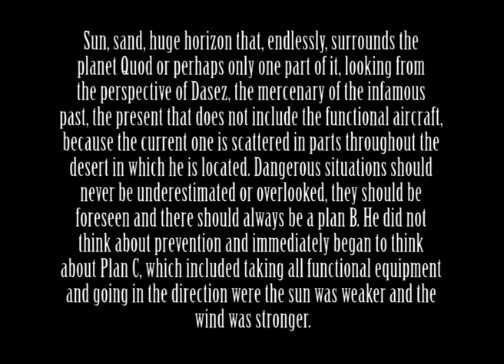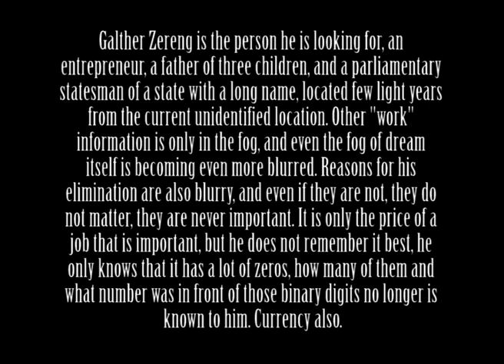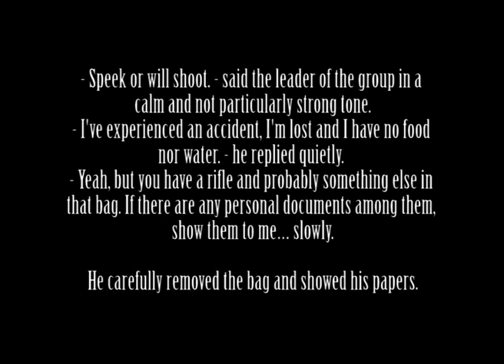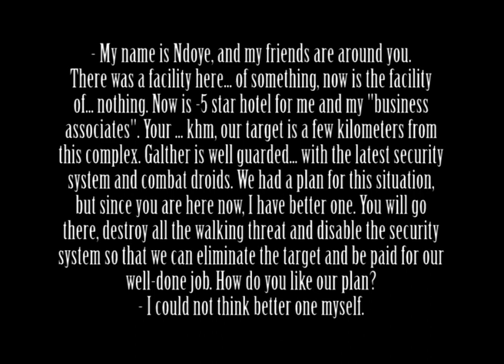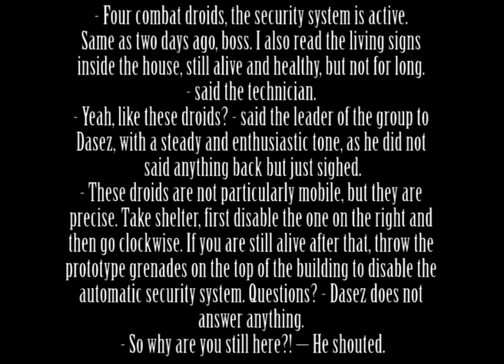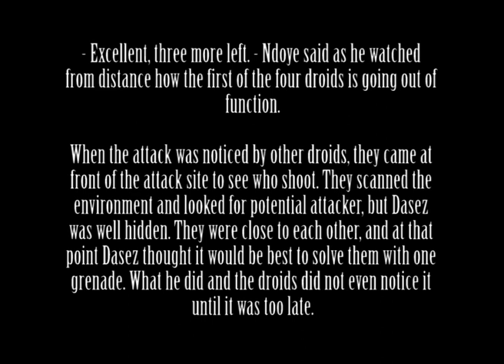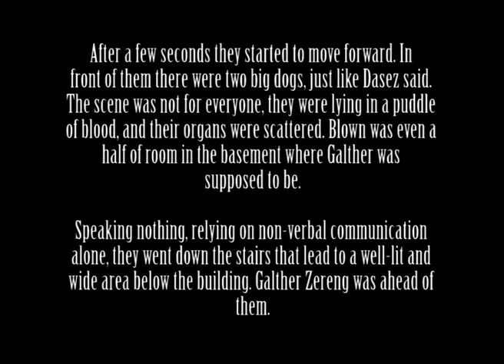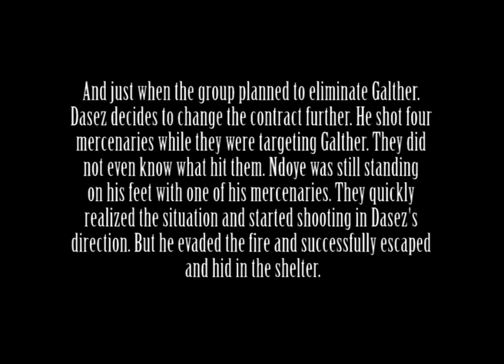Havoc - Short Story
Sun, sand, huge horizon that, endlessly, surrounds the planet Quod or perhaps only one part of it, looking from the perspective of Dasez, the mercenary of the infamous past, the present does not include the functional aircraft, because the current one is scattered in parts throughout the desert in which he is located. Dangerous situations should never be underestimated or overlooked, they should be foreseen and there should always be a plan B. He did not think about prevention and immediately began to think about Plan C, which included taking all functional equipment and going in the direction where the sun was weaker and the wind was stronger.